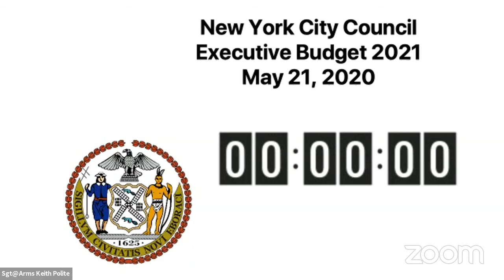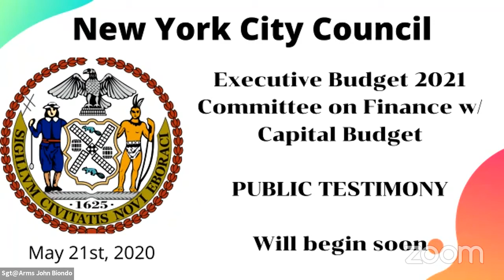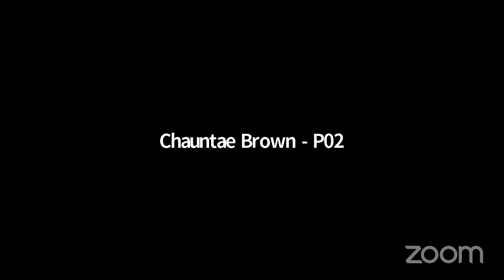Committee on Finance__2020-05-20T00:00:00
Committee on Finance 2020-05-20T00:00:00 9:30 AM REMOTE HEARING null

 KEY: null

 ID: 17952

 GUID: EE0F2F71-C78F-42E8-B3B9-9713C962766B

Finance 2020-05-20T0... Committee on Finance__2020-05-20T00:00:00